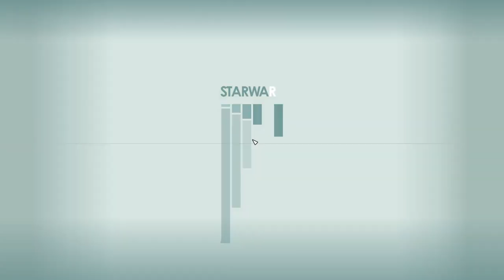STARFIELD - Voyage 10 - Grottes, Train de Ravitail, Mine Aban, Gazoduc et Cave Flanc Colline [Frost]